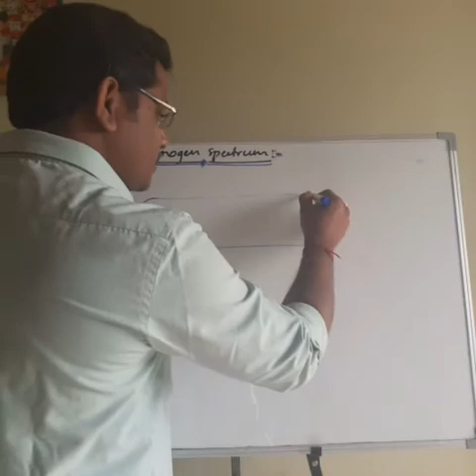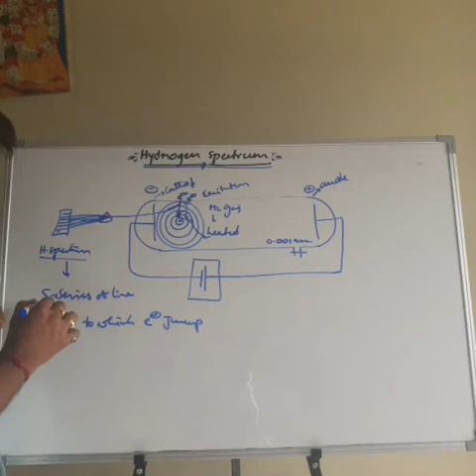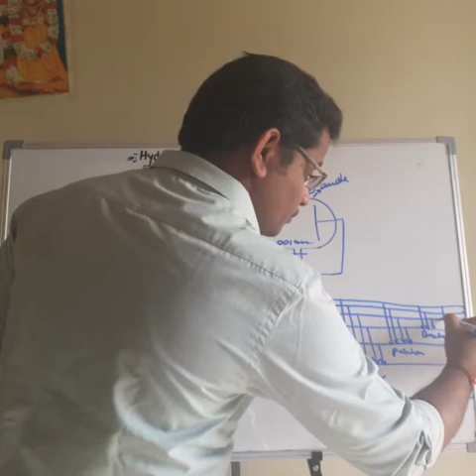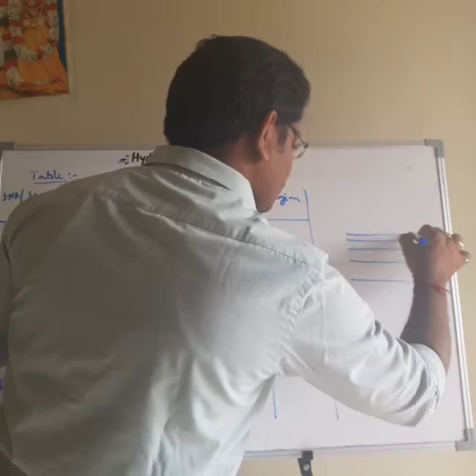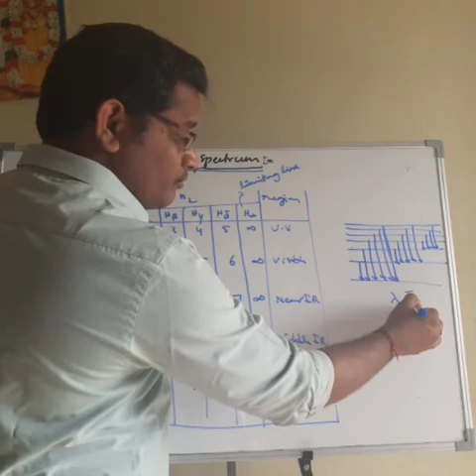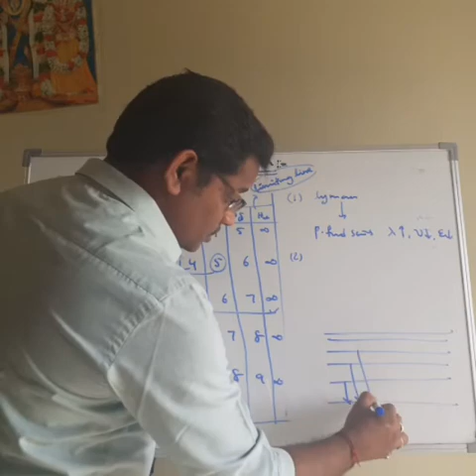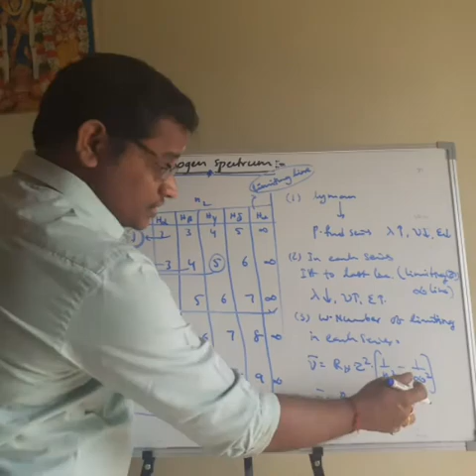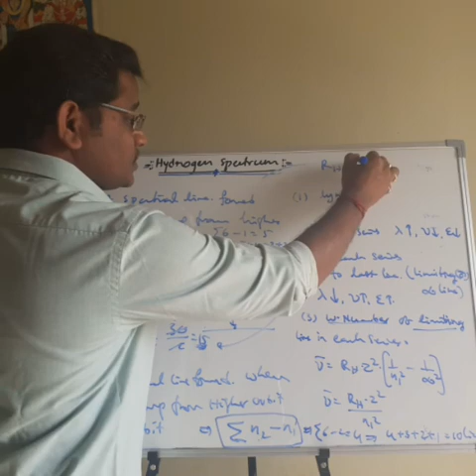Atomic structure,Hydrogen spectrum